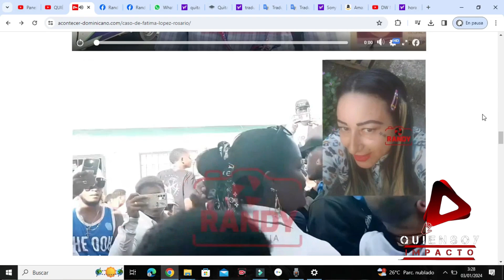HOMBRE MATÓ MUJER MINUTOS, DESPUÉS DE ELLA ESTAR HABLANDO CON SU MARIDO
Bienvenido A quién Soy Impacto Una Plataforma qué te ofrece Un Contenido Totalmente Original

QUIÉN SOY UN CANAL ABIERTO 24/7

ESTÉ CANAL ESTÁ PROTEGIDO /NO INTENTES HACKEAR NOS DE UNA VES TÉ RASTREAMOS 📟